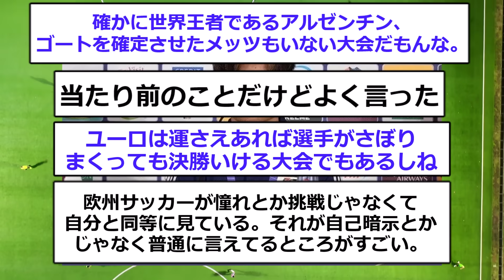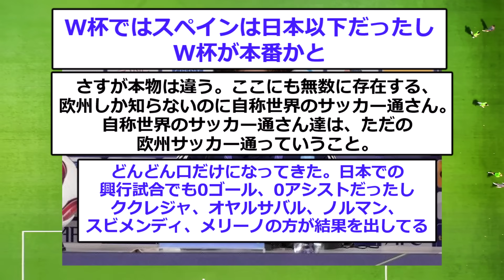【正論】久保建英がEUROに対しての本音をぶっちゃけるwwwwwwwww